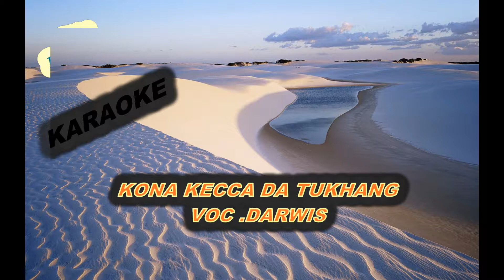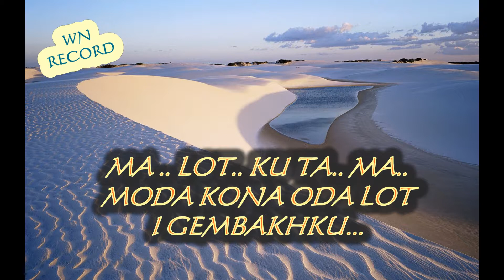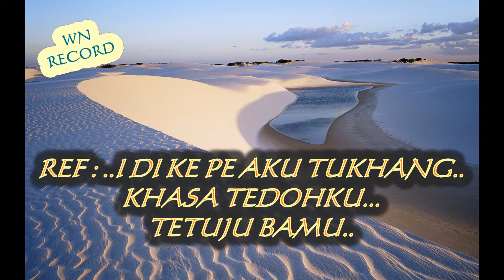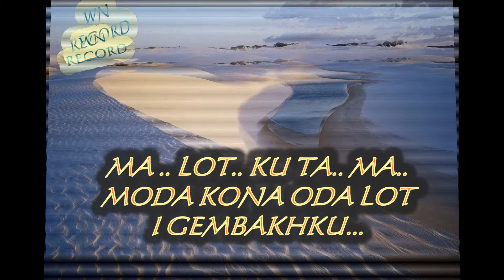KARAOKE. KO KECCA DA TUKHANG. Wisnur Record82